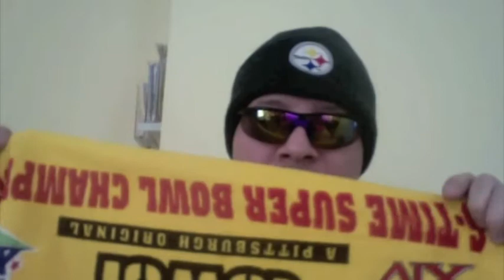I DO HAVE FAMILY JEWELS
ECHO MANS UP